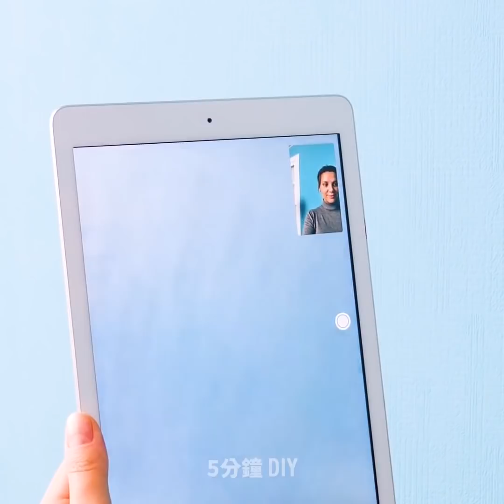36個絕妙的育兒小撇步和小提示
給父母的超棒小撇步

看看以下這些育兒小撇步，它們會讓你的生活變得更輕鬆唷。為人父母是一項非常艱難的工作，所以我們總是努力在幫你讓一切變得更輕鬆。所以，我們準備了一系列你會喜歡的育兒小撇步。

讓我們從你可以用紙箱做的超酷工藝品開始吧。硬紙板是做每個孩子都會喜歡的可愛玩具屋的最佳材料。此外，你可以在影片中找到美好又簡單的方法來裝飾遊戲室。你需要黏性紙、布料、枕頭。如果你沒有大箱子，你也可以輕易將桌子變成遊戲小屋。看看影片中的簡單教學吧。

你會喜歡以下這些絕妙的點子: 將簡單的塑膠袋做成圍裙，學會如何限制洗手乳的使用，以及如何動手為幼兒設計一整套衣服。如果你想減少皂液的用量，你可以用橡皮筋束著來限制。在噴嘴上纏繞橡皮筋就好囉。

你會在影片中找到許多將牛仔褲、T恤、短褲再利用的絕妙點子，為孩子們製做出不同類型的服裝。此外，這也是一種省錢且減少浪費的好方法唷。

時間戳:
00:09 精彩育兒小撇步
04:08 DIY遊戲小屋
07:27 DIY幼兒衣服
10:49 DIY小女孩牛仔裙